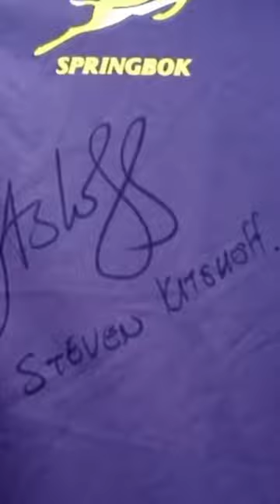Steven Kitshoff Tribute - Springbok Rugby 🏉 Player Greatest Moments